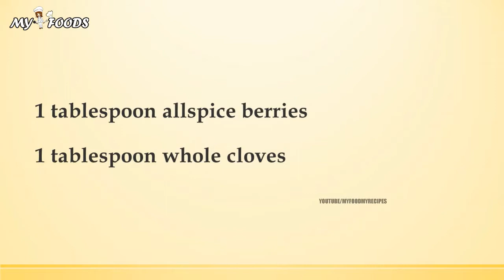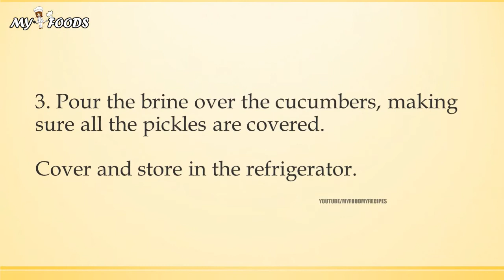PICKLED CUCUMBERS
MY3 FOODS